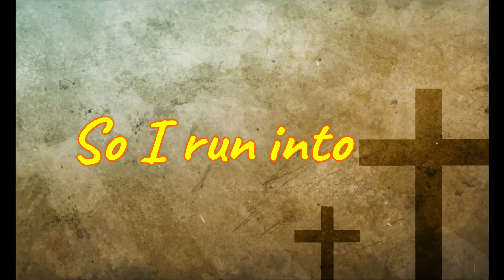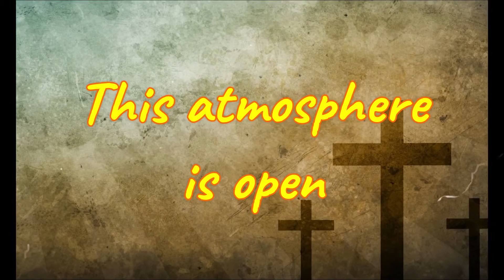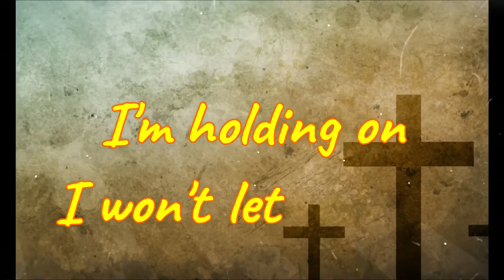Fall On Me Heavy Version | Rain | Planetshakers Lyric Video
Fall On Me was recorded at Planetshakers Studio in Melbourne, Australia.

Planetshakers is known for its breakthrough praise and this song captures that, plus the fun and creative flair